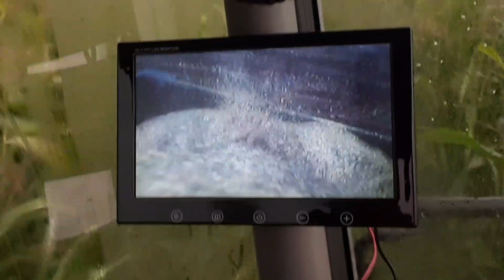TRINCIATURA MAIS | CLAAS JAGUAR 890 | NEW HOLLAND TS135A - FIATAGRI 100-90 | 80-66 - FIAT 640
Ciao a  tutti e  ben ritrovati in questo nuovo video. Peccato per la pioggia in quanto l'ho dovuto registrare tutto da sopra la trincia, ovvero una Claas Jaguar 890, con testata Kemper 4500, a 6 file. A caricare erano presenti un New Holland TS135A, con dumper Di Credico, un Fiatagri 100-90 con un altro dumper Di Credico e un Fiatagri 80-66 e un Fiat 640.
Detto questo vi lascio al video e vi auguro buona visione.
Ringrazio Daniele, driver e proprietario della trincia per la disponibilità.